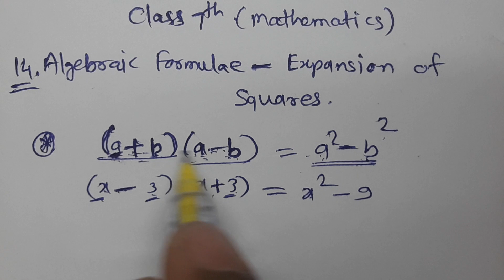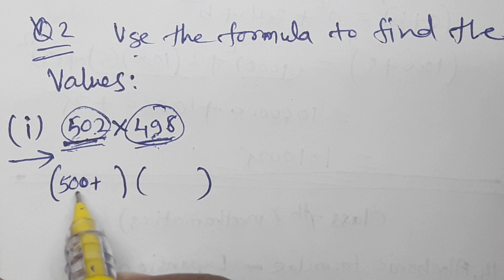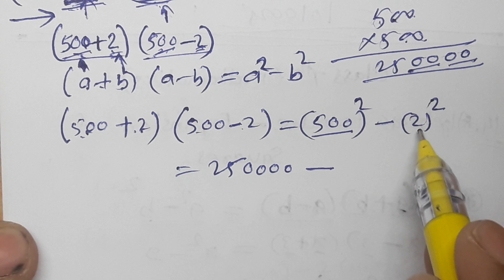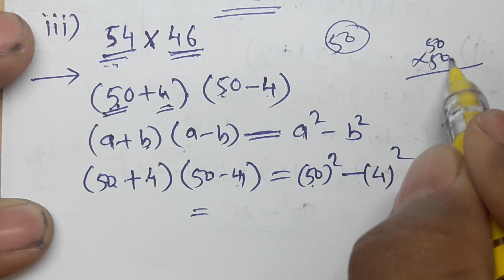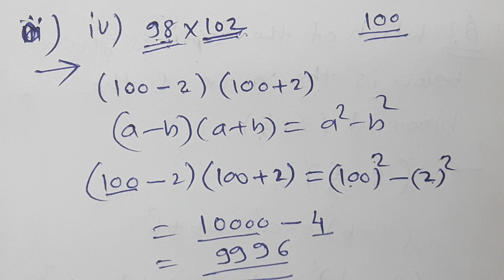//75//Class 7th Mathematics, Chapter 14, Algebraic Formulae- Expansion of Squares, Practice Set 51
Class 7th Mathematics, Chapter 14, Algebraic Formulae- Expansion of Squares, Practice Set 51,Expanded form of square of binomial, use of formula to find the square of a number,